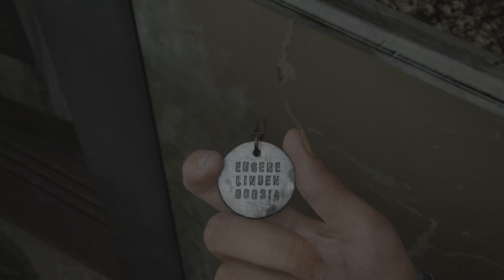The Last of Us Parte II -02 WEED